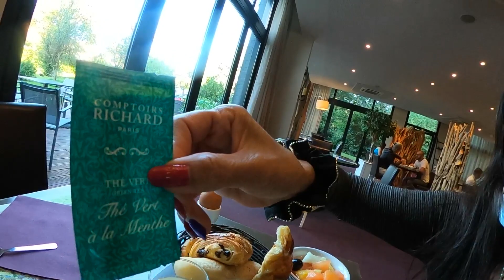Excellent Breakfast Hôtel Casino ,St Valery en Caux France.